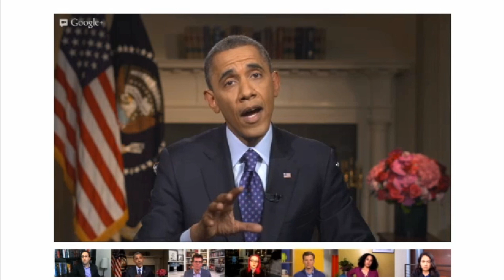President Obama Discusses Drones During Google+ Hangout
President Obama responds to questions regarding his use of drones to target American citizens.